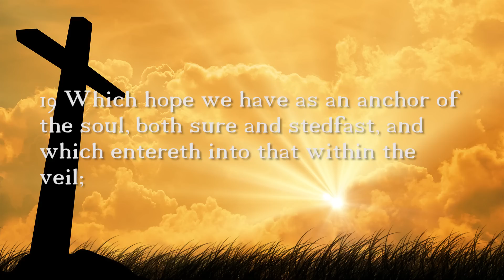20200726 Pastor H. Bruce Maxwell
"Hope Is Our Anchor"
Hebrews 6:13
11:00 a.m. Service